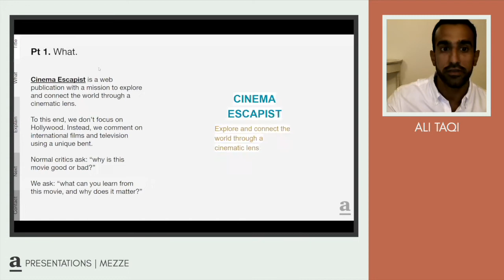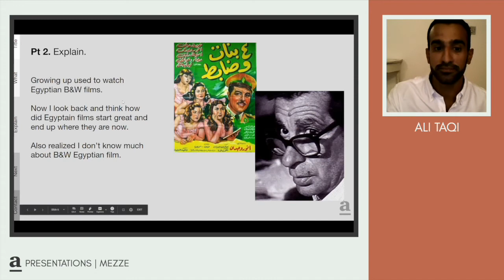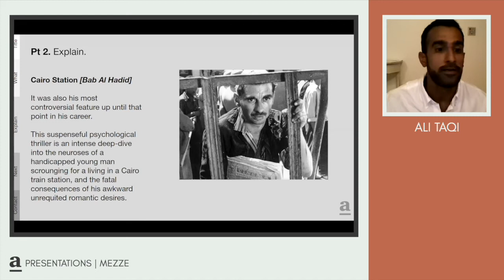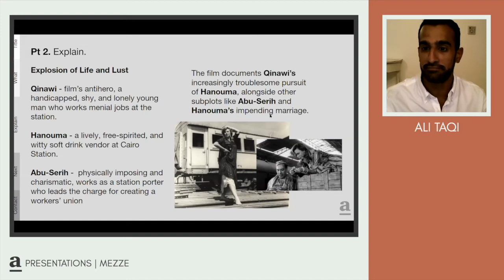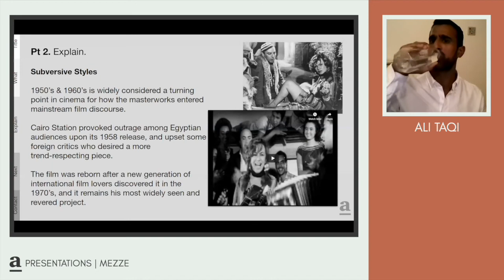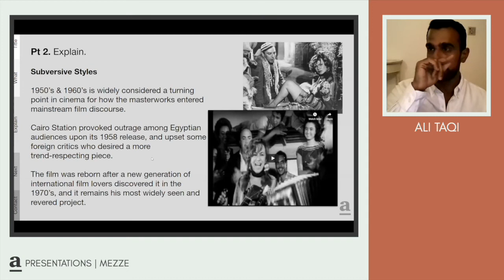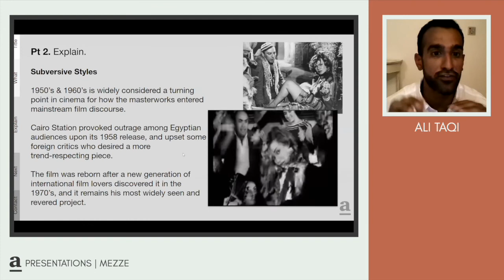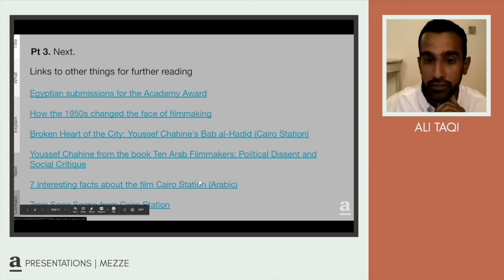afikra FWD: Black & White Egyptian Movies (Ali Taqi)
Note: Ali is not an expert on this subject but is sharing information in the hopes of spurring interest in the subject.

Once a month we hold an afikra Mezze event featuring four afikra FWDs, short 5-10 presentations sharing an ‎interesting article, video, book, podcast or another finding with the audience. The presentations are followed by a ‎moderated Q&A with questions coming from the live virtual audience on Zoom.‎ ‎Join the live audience